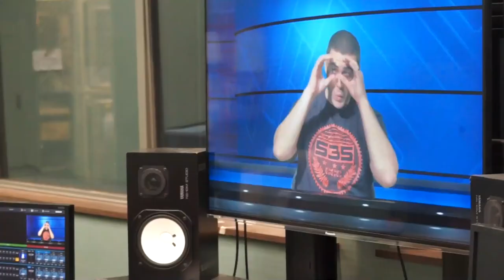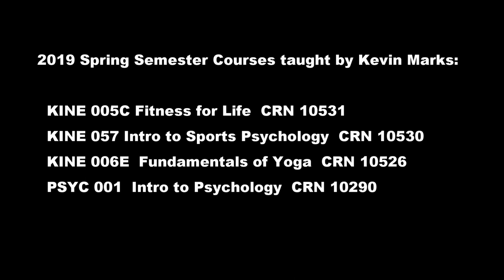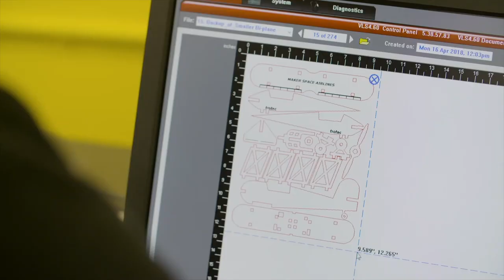Kevin Marks On Campus with Steven Babb. 12-18-18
Solano Community College professor, Kevin Marks, is Steven's guest in this edition of "On Campus" at SCC.